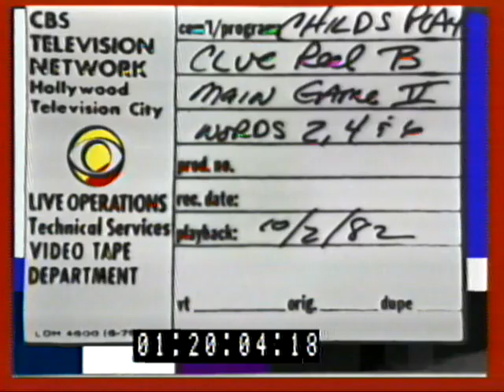Child's Play - October 3, 1982 Clue Reel B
Here's something we found a surprising amount of among Bill Cullen's personal tapes--the "clue reels" from tapings of the 1982-83 game show "Child's Play." For a behind-the-scenes buff, it's interesting for the glimpse that it gives you into how the sausage was made:

For the first round, two videotapes were assembled: an "odd reel" and an "even reel." The odd reel had all three definitions for the first word of the game, the even reel had all three definitions for the second word of the game, the odd reel then had all three definitions for the third word of the game, etc. That giant TV screen onstage apparently had two videotape machines hooked up to it. When Word #1 was solved, they switched to the second machine for word #2 while a technician cued up word #3 on the first machine, and they just alternated from tape to tape like that through the entire episode. A different set of tapes was assembled for the Fast Play round.

Whether Bill asked for these tapes after the taping or he was just given them, we don't know, but from what we've dug up so far, Bill had at least twelve weeks' worth of definitions saved on tape at home.